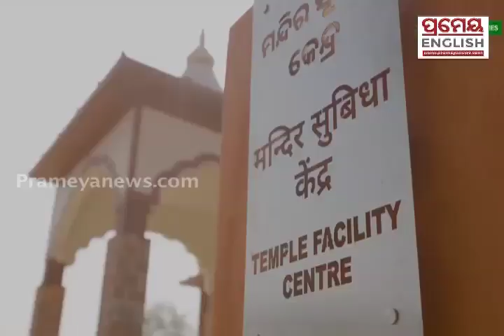Odisha CM Naveen Patnaik inaugurates SAMALEI temple project in Sambalpur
Prameyanews.com is a prominent web portal based in Odisha, India, that has established itself as a leading source of news and information.